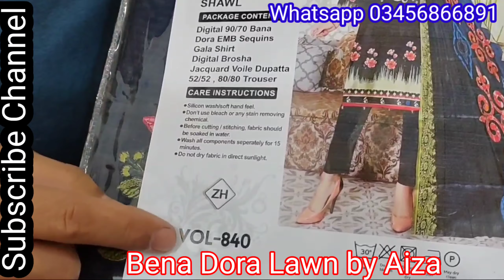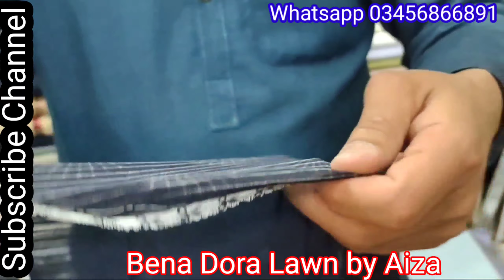3PC LAWN SUIT PRICE IN PAKISTAN / Bana Dora lawn dresses / Humble print lawn / لان سوٹ پرائس پاکستان